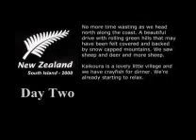NZ 2008 - Day 2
Christchurch to Kaikoura